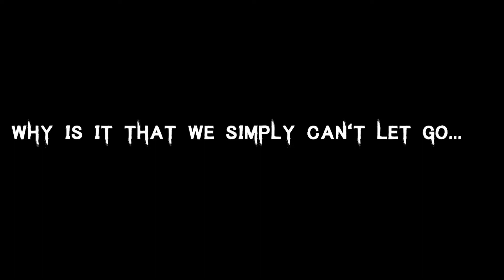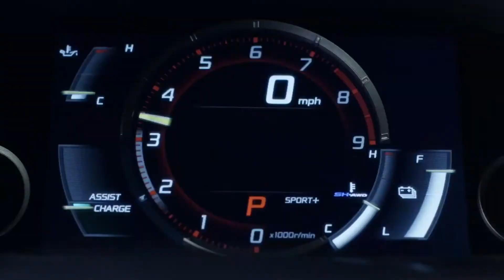AGNICHAKRA 2K15 Autoshow @MBCCET Teaser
An Autoshow going to be held on MBCCET Peermade on 27th feb 2015.